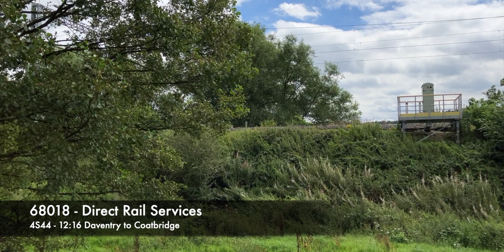Trains at Colwich Junction | Wednesday 9th August 2023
A short sequence of trains recorded at Colwich Junction on the West Coast Mainline (Between 12:55 and 13:50) on Wednesday 9th August 2023.

(1)The first train recorded was 390129 (Avanti West Coast) working 1A35m the 11:55 Manchester Piccadilly to London Euston (Passing Right Time).

(2) A double 390 movement was next. Heading north was 390049 (Avanti West Coast) working 1F20, the 11:43 London Euston to Liverpool Lime Street (Pass 2 Early). Passing south was 390153 (Avanti West Coast) working 1M10, the 09:36 Glasgow Central to London Euston.

(3) Another northbound 390 followed; 390016 (Avanti West Coast) and 1H66, the 11:36 London Euston to Manchester Piccadilly (Passing 18 Late).

(4) Direct Rail Services 68018 was heading north with 4S44, the 12:16 Daventry to Coatbridge (Pass 2 Early).

(5) An unidentified Freightliner Class 66 followed south with the 08:56 from Hillhead Sidings to Northampton Castle Yard.

(6) The penultimate movement of this session was an unidentified Class 350 (London Northwestern Railway) working 1U32, the 13:13 Crewe to London Euston (Pass 3 Late).

(7) The final sequence is another double 390 movement, with 390103 (Avanti West Coast) heading northbound working 1S63, London Euston to Glasgow Central (Pass 4 Late) and heading southbound is 390045 (Avanti West Coast) and 1A40, the 12:43 Liverpool Lime Street to London Euston (Pass 1 Late).

Filmed in 1080 High Definition using an iPhone SE.

This video remains (c) and permission should be obtained before use elsewhere.